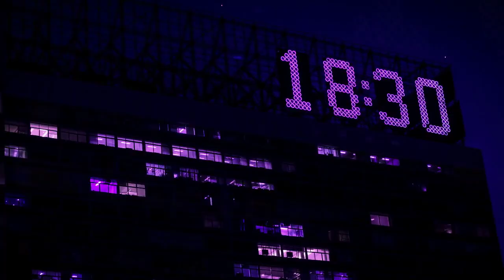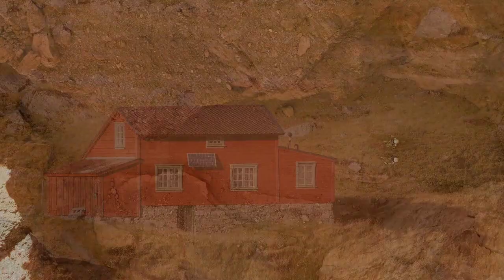MARS LOVERS |Conquer your dreams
Ready to conquer your dreams and achieve greatness? This short and powerful video is packed with 30 motivational quotes to fuel your determination and push you closer to success. From famous leaders to unsung heroes, these quotes will inspire you to believe in yourself and seize every opportunity. Get motivated, get inspired, and get ready to conquer your goals like a boss! Don't wait, watch now! 💪🌟